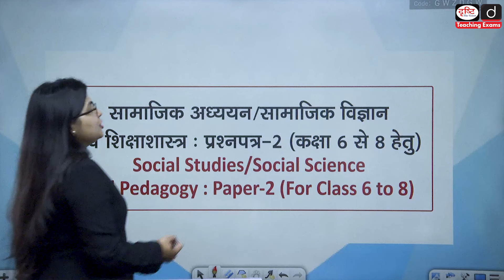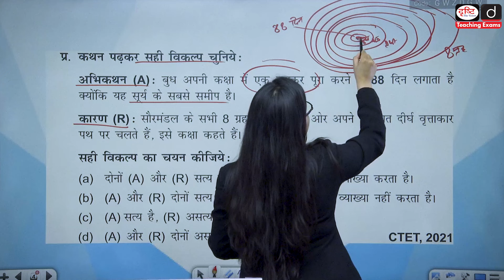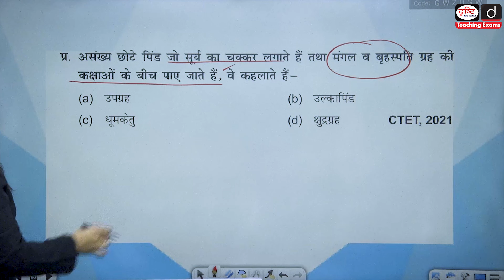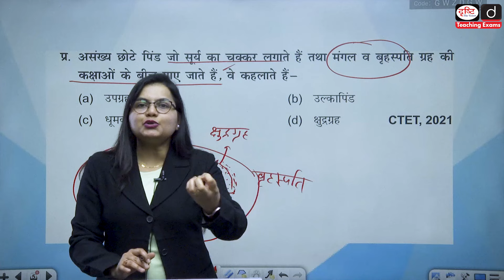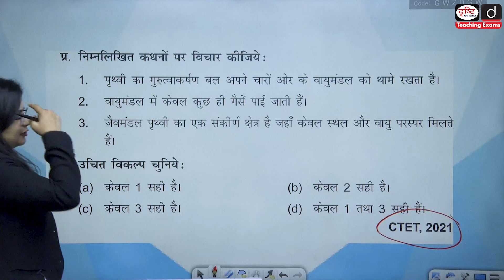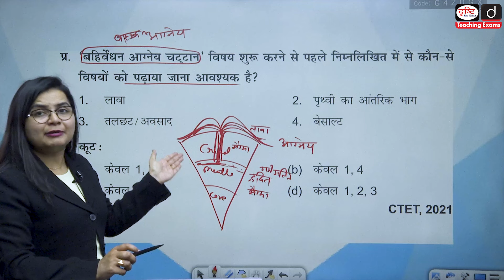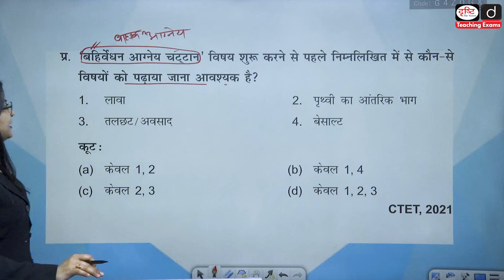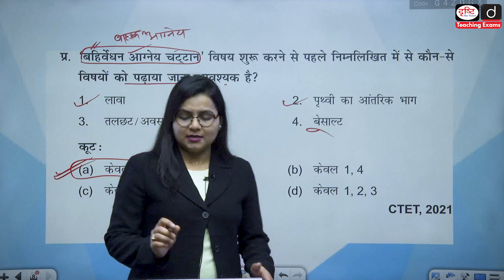Planet: Earth in the Solar System PYQs (Part-3) | CTET Paper-2 | Drishti Teaching Exams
प्रिय व्यूअर्स,

इस वीडियो में CTET परीक्षा के पेपर-2 (कक्षा 6 से 8) के अंतर्गत ‘सामाजिक अध्ययन/सामाजिक विज्ञान एवं शिक्षाशास्त्र’ खंड के अंतर्गत आने वाले ‘भूगोल’ के अध्याय ‘ग्रह : सौरमंडल में पृथ्वी’ से विगत वर्षों में पूछे गए प्रश्नों का विस्तृत हल प्रस्तुत किया गया है। इसके अंतर्गत हमने वर्णित प्रश्नों का उत्तर व उसका हल समझाने के साथ-साथ सही उत्तर पहचानने की तकनीक पर भी बल दिया है। हमारा विश्वास है कि यह वीडियो देखकर उक्त अध्याय के प्रश्नों को लेकर आपकी समझ बेहतर होगी।

Dear Viewers,

In this video, detailed solutions of questions asked in previous years from the chapter ‘Planet: Earth in the Solar System’ in the section ‘Geography’ under ‘Social Studies/Social Science and Pedagogy’ of Paper-2 (Class 6 to 8) of CTET exam have been presented. Under this, along with explaining the answers to the described questions and their solutions, we have also emphasized on the technique of identifying the correct answer. We believe that by watching this video your understanding of the questions of the said chapter will improve.